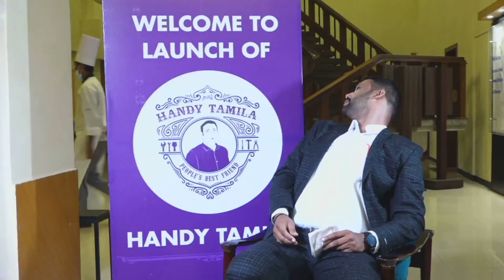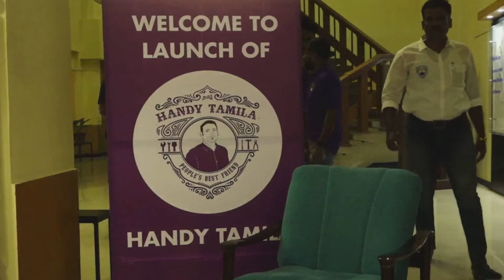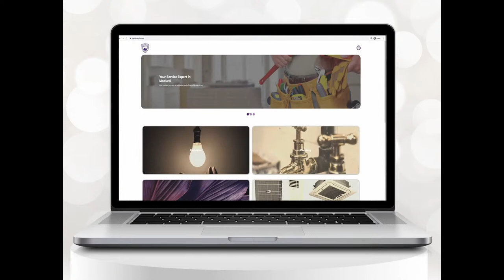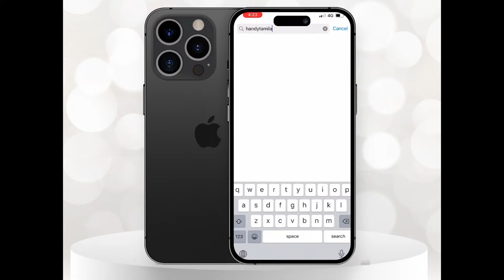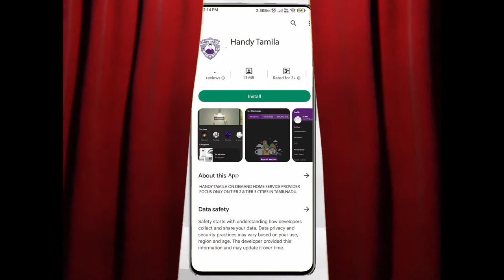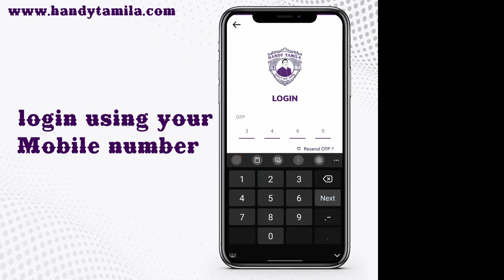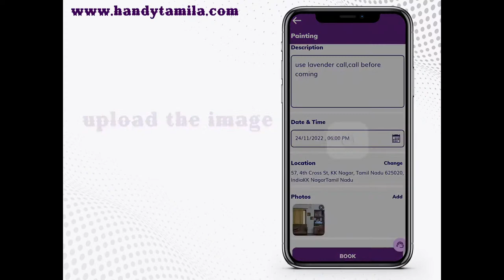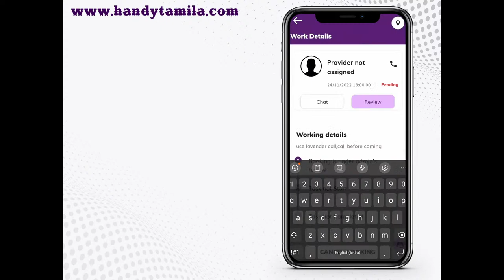HANDY TAMILA | Rest எடுங்க Bossu!